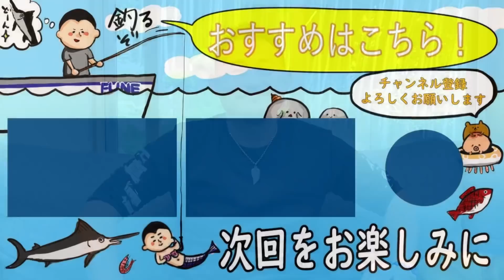過去の自分にかけてあげる言葉があるなら/100日マラソン続〜271日目〜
5月21日　強運を磨く「暦」の秘密
出版記念公演　福岡〜ユメニティのおがた〜

講演会のお申し込みは下記のURLより

お名前・メールアドレスをご記入の上
メッセージ欄に
①講演会予約希望
②参加する人数
③参加する方全員分のフルネーム
④代表者の方の電話番号
をご記入の上送信よろしくお願いします。

定員は動画でもお伝えしました通り
200人程度を予定しております。

当日は17時受付開始
18時開演〜20時頃までを予定しております

6月5日
崔燎平& 加賀屋 克美　ダブル出版記念公演

加賀谷さんの本のご購入はこちらから

※zoom オンライン参加

12時30分 ズームルーム待機室オープン

13:00開始（挨拶）司会進行 香取貴信

13:15 加賀屋 克美講演（70分）
講演タイトル「ディズニー VS ユニバーサル どっちがすごい！！」

14:25 休憩（15分）

14:40 崔 燎平講演（70分）
講演タイトル「参加した方にそっと教える暦を知って開運する裏ワザ」

15:50 休憩（10分）

16:00 クロストーク＆質問（60分）

17:00 終了

絵本作家のぶみさんの講演会の詳細は
後日詳細が決まり次第こちらの概要欄でも
お知らせします

崔燎平です！

99%の人生を決める 1%の運の開き方

50000人を占ってわかった 愛を叶える人 見離される人